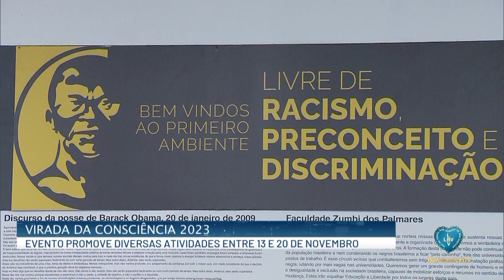Virada da Consciência 2023: veja a programação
Divulgada a programação da 6ª edição da Virada da Consciência 2023. O evento que celebra a Semana da Consciência Negra ocorrerá entre os dias 13 e 20 de novembro em São Paulo.

Boa Vontade TV - A TV da Paz, do Amor e da Fraternidade Real! 💙
🙏 De hora em hora, acompanhe um Momento Ecumênico de Oração.